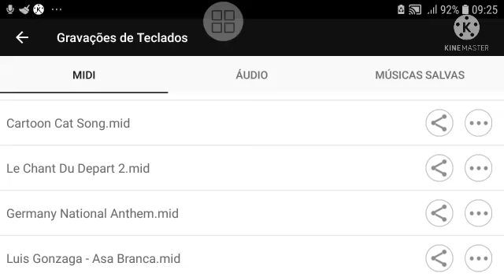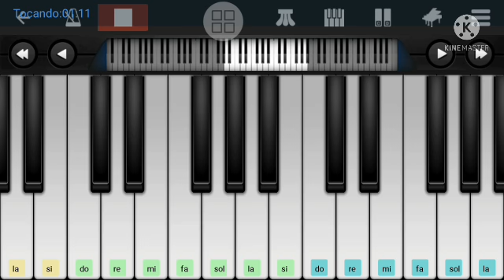Asa Branca - Luis Gonzaga piano tutorial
Nada denovo